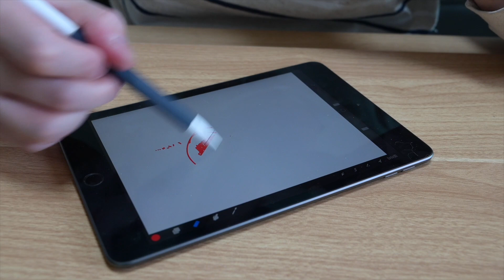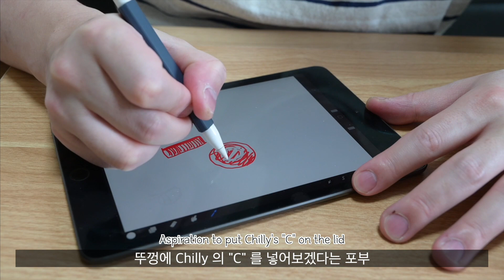(SUB)나의 하나 뿐인 고양이 장난감 만들기 3d 펜으로! how to make a cat toy 3d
Cat Tube Vlog

Hello guys,
how to make a cat toy 3d?
Today, the male uncle said he would make a toy for a cat.
The 3d pen I took out in 2 months ... (Why did you buy it ...)
Did you present a good toy to Chili, the cat waiting for you?
Please have fun and love the Chilly until the end-

안녕하세요 칠리와 집사부부 입니다-
오늘은 남집사가 고양이의 장난감을 만들어 보겠다고 나섰어요 ㅎㅎ
2개월 만에 꺼내든 3d펜. (왜 샀냐...)
옆에서 기다리던 고양이 칠리에게 과연 좋은 장난감을 선물했을까요?
끝까지 재밌게 봐주시고 칠리 많이 사랑해주세요-

[편집] 여집사가 직접 편집 합니다
[폰트] 나눔손글씨